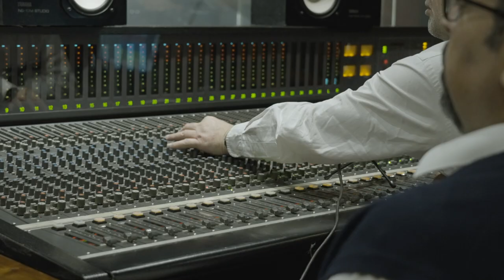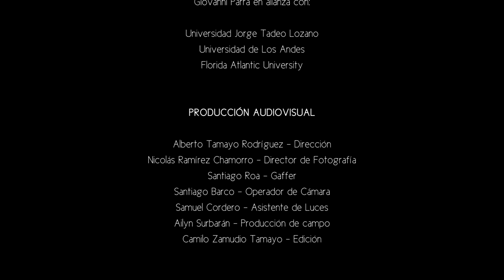Madeja de luna (Danza) - Quinteto Leopoldo Federico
Madeja de luna - Danza
Luis Antonio Calvo

Versión de Fernando “El Chino” León

Asesor musical
Eduardo Carrizosa Navarro

Del Álbum
El Trébol Agorero
Homenaje a Luis Antonio Calvo

Giovanni Parra - Bandoneón y Dirección
Alberto Tamayo - Piano
Francisco Avellaneda - Guitarra
Daniel Plazas - Violín
Andrés Almanza - Contrabajo

PRODUCCIÓN AUDIOVISUAL

Alberto Tamayo Rodríguez - Dirección
Nicolás Ramírez - Director de Fotografía
Ailyn Surbarán - Producción de campo
Nicolás Ramírez y Santiago Barco - Cámaras

Samuel Cordero - Asistente fotografía
Camilo Zamudio - Edición

Producido por Alejandro Sánchez Samper y Giovanni Parra
Ingeniería de sonido: Matt Baltrucki, Mauricio Cano y Alejandro Sánchez-Samper
Mezcla: Alejandro Sánchez-Samper
Masterización: Matt Baltrucki

Giovanni Parra Huertas - Dirección general
Geraldine Parra Huertas - asistente de dirección